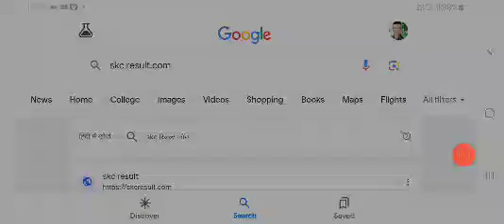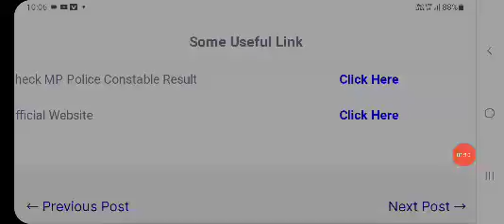mp police exam result 2023|mp police result key kab aayegi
mp police result  news today|mp police result 2023| mp police news
mppoliceanswerkeymp police constable result 2023 kaise download kare | mp police constable result 2023 kaise dekhemp police constable result 2023 kaise download kare | mp police constable result 2023 kaise dekhe | Sanjeet DNA mp police constable result | mp police constable result 2023 kaise dekhe | mp police result date | sanjeet Dna MP Police Constable Result 2023 Date 1.1 ESB Madhya Pradesh Police Constable Result 2023: Highlights 1.2 MPPEB Police Constable Exam Answer Key 2023 1.3 मध्य प्रदेश पुलिस कांस्टेबल Cut-Off Marks 2023 2 Steps to Download MP Police Constable Result 2023 2.1 esb.mp.gov.in Police Constable Result 2023 Post Processesb.mp.gov.in Police Constable Result 2023 Post Process 2.2 Important Links 2.3 FAQs 2.4 Will the board send a scorecard for the MP Police Constable Exam to the applicants by mail? 2.5 Will the board reevaluate the MP Police Constable Result 2023 at the request of applicants? 2.6 When will the Physical Tests take place for the shortlisted applicants? MP Police Constable Result 2023 Date